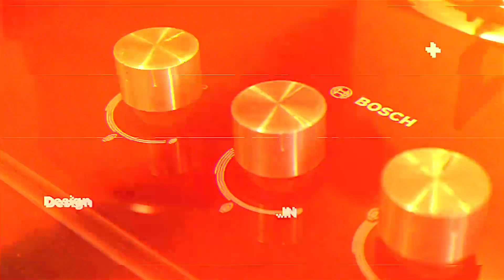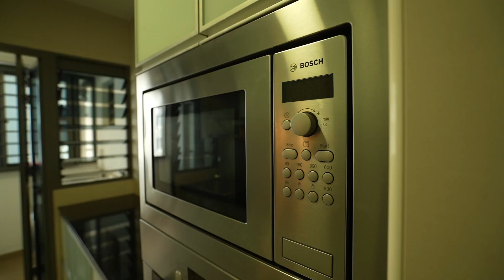[SOLD]HDB For Sale | Sengkang HDB 4 Room BTO Flat with Timeless Renovation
[SOLD] HDB For Sale: Sengkang HDB 4 Room BTO Flat with an unobstructed view and it's near LRT! Whether you are looking for HDB 3 room, 4 room, 5 room flat or maybe even condo, you should check this beautiful unit out. This spacious unit consist of 3 bedrooms and 2 baths with a utility yard just like what a condominium apartment offers.

Listed on ERA.com.sg, PropertyGuru.com.sg, 99.co, EdgeProp.sg, iProperty.com.sg and SRX.com.sg.

// Video Chapters //
0:00 Intro
0:35 All about Sengkang
1:30 Anchorvale Cove Point of Interest
2:44 About the 4-room unit

List with The Real Collective Today! ERA Singapore Top Agent can help you market your properties differently, effectively and achieved remarkable results for our clients and you with pride!

WE ARE | THE REAL COLLECTIVE |
Real People • Real Estate • Real Results

Over 100 million worth of Real Estate SOLD in the last 9 months! Find out how we can add | REAL | value to your | REAL | Estate !

| Like & Follow our Founder on Instagram |